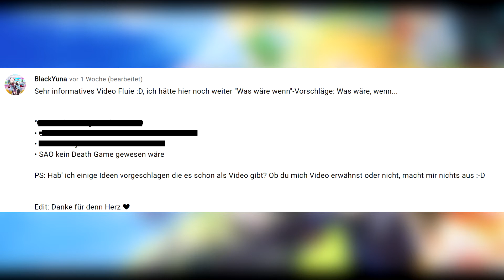Was wäre wenn SAO kein Death Game gewesen wäre?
In diesem Format kümmern wir um möglich andere Szenarien wie SAO ausgagangen wäre. Die meisten wie diese Ideen stammen von euch. Das heißt ihr könnt den Kanal aktiv mit Gestalten. Schreibt mir gerne weitere Ideen.